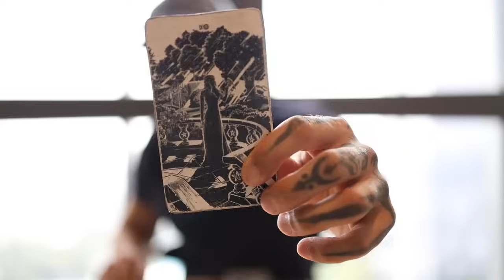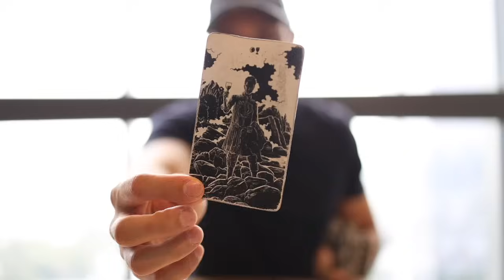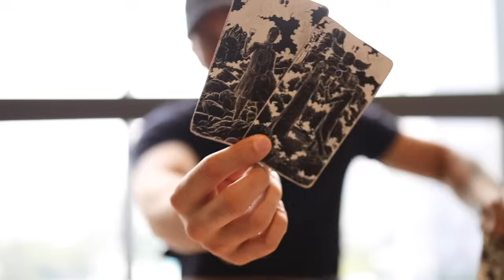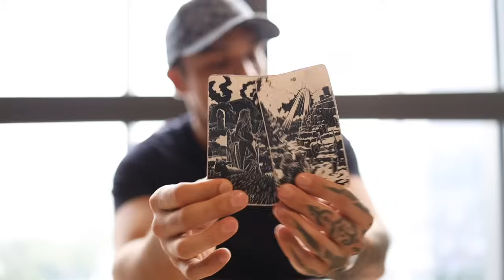CAPRICORN: SUCCESS ALL THE WAY, WITH EXCEPTION OF THIS RELATIONSHIP | SEP 2-8 TAROT